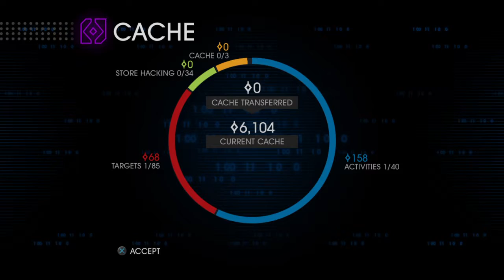Saints Row IV: Re-Elected cluster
In the beginning of the game start to collect cluster to be over powered